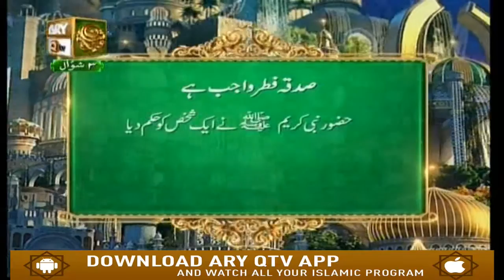Shan e Eid - Syed Salman Gul - Eid Day 2 - ARY Qtv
Shan e Eid  - Syed Salman Gul - Eid Day 2